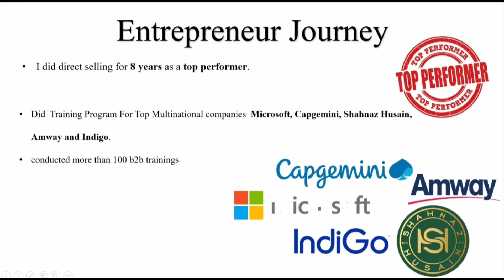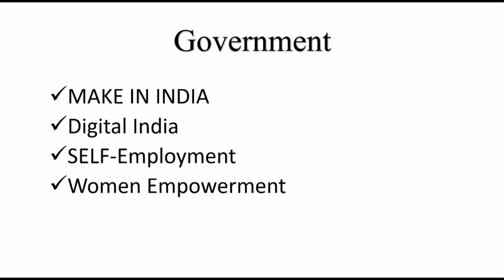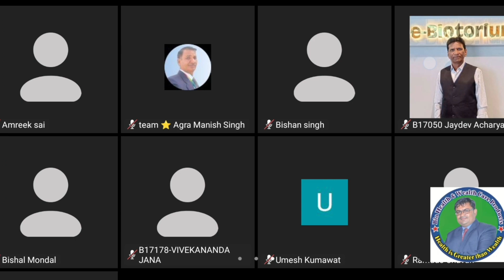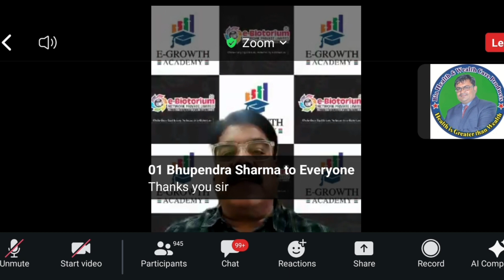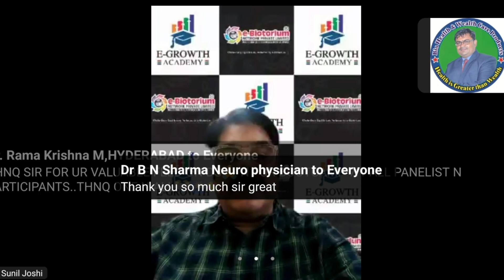E-Biotorium Chief Guest Mr. Rahul Sudan FIDSI General Secretary Of India On Future Of Direct Selling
हमारा शरीर पंचतत्वों से बना है जल, अग्नि, वायु, आकाश और पृथ्वी जिसे हम पंच महाभुत कहते है जल (पानी), वायु (हुवा), आकाश, अग्नि (सूरज की किरणे) और पृथ्वी (खाना, खुराक और पृथ्वी का मेग्नेटीक पावर) हमारे शरीर को ये पंचतत्व अगर हमे शुद्ध तौर पर मिले तो हमारा शरीर और मन १२० साल तक स्वस्थ रूप से जीवीत रह सकता है, पर आज हमे कोई भी तत्व शुद्ध रुप से नही मिल रहा है इसी के कारण बड़ी-बड़ी बिमारीयाँ फैल रही है आज हम जिस नल का पानी पी रहे है उस पानी मे भी करोडो किटाणुं है और हवा के अंदर तो सात हजार से भी ज्यादा हानिकारक केमिकल्स है जो खाना हम खाते है उसमे भी बडी मात्रा मे केमिकल्स है इसलिए आज हमारे शरीर में हवा, पानी और खुराक के जरीये काफी मात्रा में केमिकल्स ही जमा हो रहा है और बडे बडे रोग हो रहे है इन खतरनाक केमिकल्स को शरीर में से बहार निकालने के लिए हमारा ब्लड सरक्युलेशन पुरी तरह सक्षम नही है उसका कारण हमे पृथ्वी की मेग्नेटीक पावर पुरी तरह से नहीं मिल रहा है क्योंकि हमारे आस पास हजारो लोहे की चीजे है जो लोहे की चीजे पृथ्वी के मेग्नेटीक पावर की अपनी और खींच लेते है जो मेग्नेटीक पावर पृथ्वी से हमारे शरीर को मिलना चाहिए वह पावर लोहा खा जाता है और उसी के कारण हमारा ब्लड सरक्युलेशन धीमा हो जाता है जिससे शरीर में जमा ओक्सीजन केमिकल्स बहार निकल नही पाता और वो केमिकल्स जमा होकर सड़ता रहता है जब तक हमारा शरीर पुरी तरह बीमार नहीं हो जाता तब तक हमे मालुम नही पड़ता है इसी लिए आज के समय की बिमारीयों को कहे अलविदा वो भी बिना दवा उन सभी बिमारीयों को अपने शरीर से दूर कर सकते है जो आज हमारी लाइफस्टाइल, खान-पान और वातावरण में हो रहे बदलाव के कारण हमारे घर परिवार या आस पास मे देखने को ज्यादा ही मिल रही है जैसे कि स्‍ट्रेस, लकवा, एग्‍ज‍िमा, न‍िमोन‍िया, अस्‍थमा, मधुमेह, हार्ट अटैक, हाई और लो ब्लड प्रेशर, सूजन, अकड़न, सर्वाइकल पेन, घुटने का दर्द, साइनस, स‍िर दर्द, अन‍िद्रा, शरीर के किसी भी ह‍िस्‍से में दर्द जैसी लगभग 300+ बिमारियों में चमत्कारिक ढंग से काम करता है हमारा मेग्नेटिक मैट्रेस पर मात्र सोने से और मेग्नेटिक पानी पीने से हमारे शरीर में ब्लड सरक्युलेशन प्रॉपर तरीके से बढकर शरीर के अंदर जमा केमिकल्स युरीन और पसीने के जरीये बहार निकाल देता है जिससे हमारा ऑक्सीजन लेवल बढ़ जाता है और रेडीयेशन से आपके शरीर की रक्षा करता है यानी एन्टीरेडियेशन का काम करके हमें बडी बिमारीयों से हमेशा दूर और स्वस्थ रखता है तो हमारा मकसद सिर्फ स्वस्थ व्यक्ति के स्वास्थ्य को बरकरार रखना और बीमार व्यक्ति को दवा मुक्त स्वस्थ्य जीवन जीने के साथ आर्थिक तंगी से मुक्ति वो भी रिस्क फ्री "यूज एंड शेयर" प्रोडक्ट से प्रतिदिन ₹ 36000 और महीने के ₹ 10 लाख से भी ज़्यादा कम समय में कम टीम बनाकर कमाने का आसान मौका है सभी के सभी सपनो को पूरे करने का एक जबरदस्त बिजनेस में आए हम मिलकर एक नया इतिहास रचते हैं तो आप अधिक जानकारी के लिए हमे इस नंबर पर कॉल या व्हाट्सएप्प करें-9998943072

Inviting you to a scheduled Zoom meeting.

Time: 9:00 PM Every day Zoom Meeting

Topic: Health and Wealth Awareness

आप Zoom Meeting के लिए इस व्हाट्सएप्प लिंक पर क्लिक करें